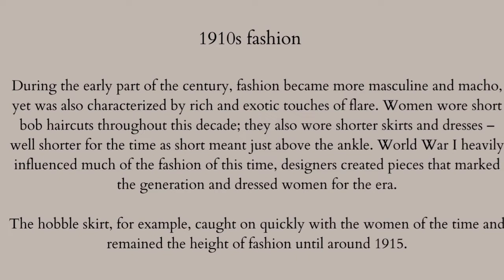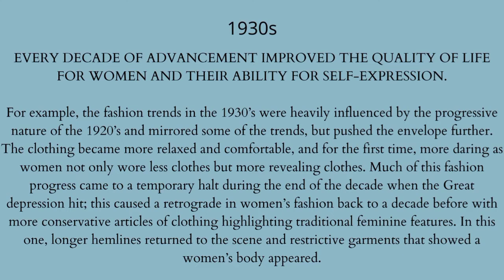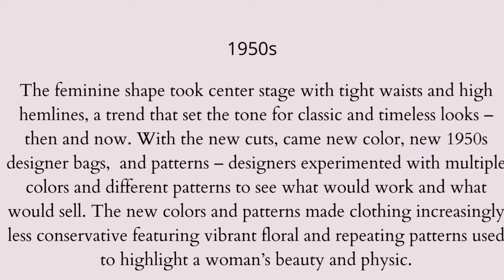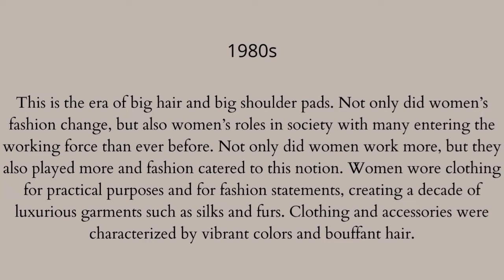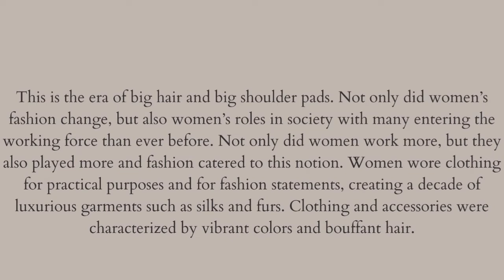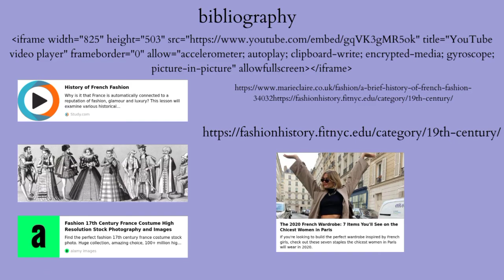French History of Fashion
This video is created by a student of French Language and Culture - Level A1.1, Ms Bhumika Jain under the mentorship of Professor Amitabh Kumar from LangÉcole® School of Languages.